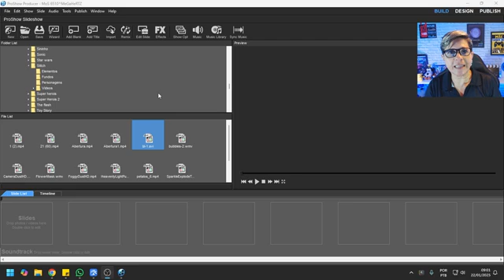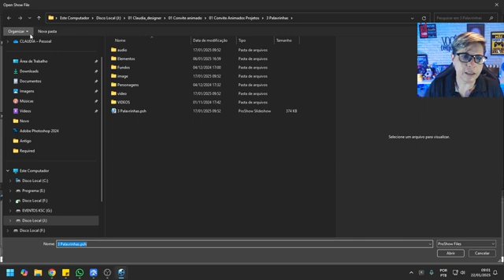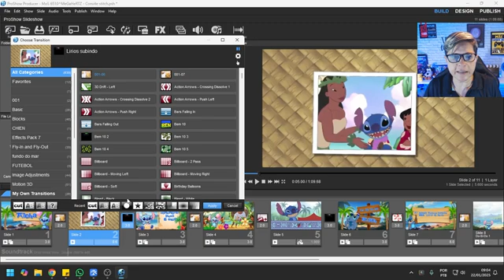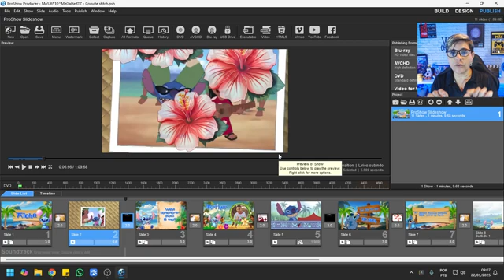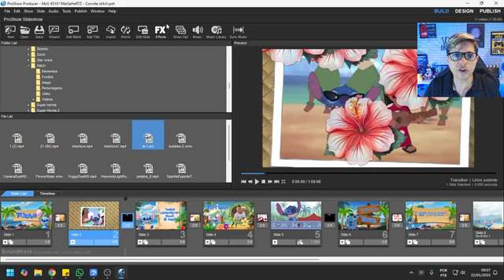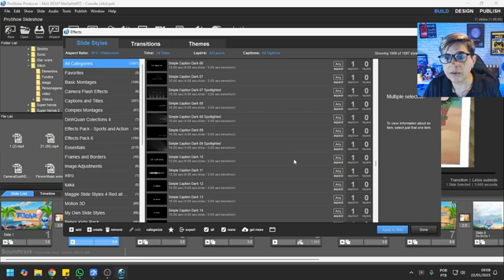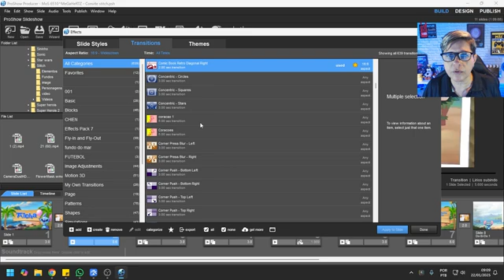COMO SALVAR PROJETO CONVITE ANIMADO CORRETAMENTE no PROSHOW PRODUCER COMPLETO - STYLES -TRANSIÇÕES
Aprenda como salvar corretamente um projeto de convite animado no ProShow Producer com este tutorial passo a passo completo . Evite erros comuns e garanta que seu projeto seja exportado na melhor qualidade. Perfeito para iniciantes e profissionais!

Bem-vindo ao Canal Claudia Rodrigues Dicas e Tutoriais - Seu Guia para o Mundo Adobe!

📺 Sobre o Canal:
Aqui, você encontrará tutoriais de programas da Adobe Photoshop, Premiere, Proshow Producer dicas para iniciantes e muito mais. Nosso objetivo é ajudar você a dominar as ferramentas criativas e aprimorar suas habilidades em design gráfico e edição de imagem.

🙌 Como Apoiar o Canal:
Nossos vídeos são sempre gratuitos, mas se você deseja mostrar seu apoio, é muito fácil! Basta clicar no botão "VALEU DEMAIS" (os três pontinhos ao lado) e escolher a quantia que você deseja contribuir. Seu nome será destacado nos comentários como um incentivador do canal!

Obrigado por fazer parte da nossa comunidade! Seja bem-vindo e aproveite o conteúdo.
Se tiver alguma dúvida ou sugestão, não hesite em nos contatar. Estamos aqui para ajudar você a se tornar um mestre nos programas da Adobe!